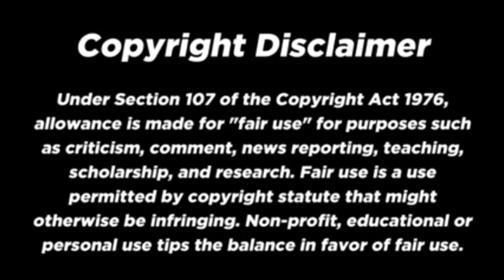🔴SITI NURHALIZA - "KENANG DAKO DALAM DOAMU" || REACTION 🇲🇾 || Filipina React Channel